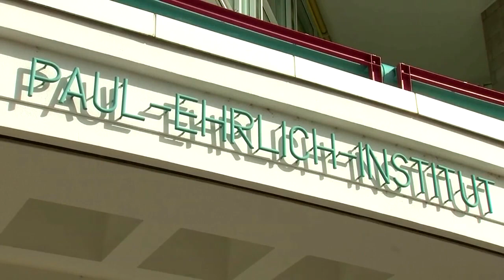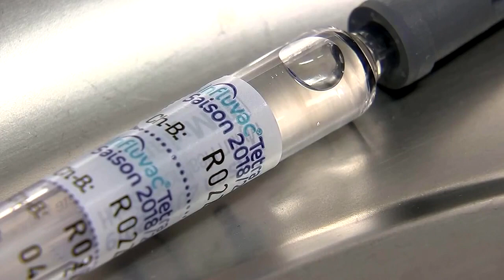Institut: Grippeimpfung während Corona-Zeit besonders wichtig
Das Paul-Ehrlich-Institut, Bundesinstitut für Impfstoffe, hat die ersten Chargen der Influenza-Impfung in diesem Jahr freigegeben. Die Mediziner rufen dazu auf, sich impfen zu lassen.